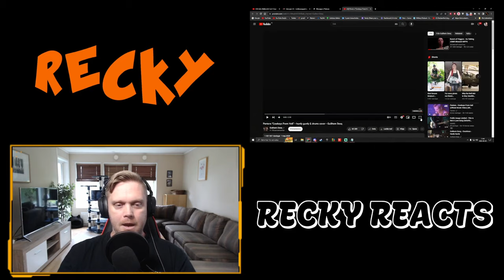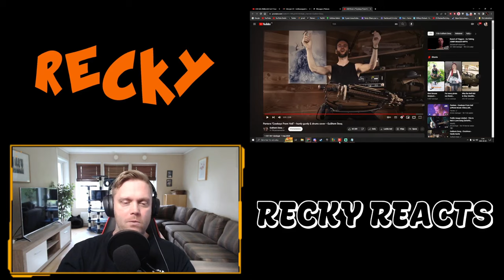Recky reacts to: Pantera - Cowboys From Hell. A hurdy gurdy & drums cover by Guilhem Desq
EPIC!!